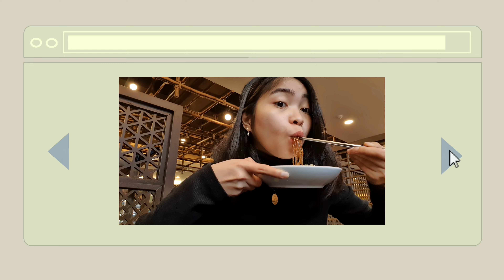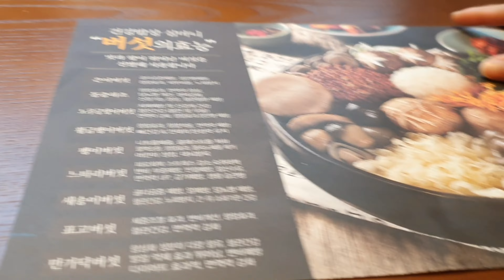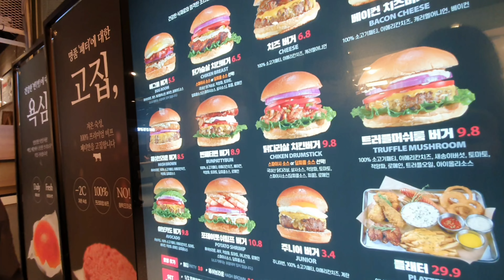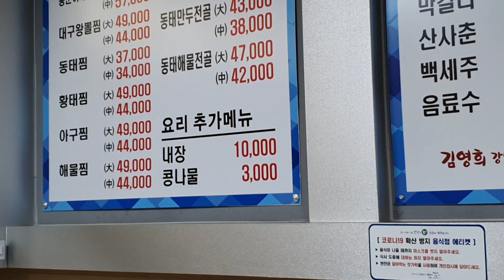Weekends in Korea| filipino students, eating out, bowling, pool +more!!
This video was taken few weeks ago! 🤣

Keep safe everyone~~
사랑해요 ❤

C&Y